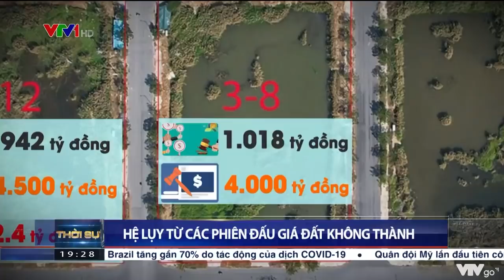Hệ lụy từ các phiên đấu giá đất không thành | VTV24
Trước những phiên đấu giá đất kiểu trên trời mà không thành đã ảnh hưởng tới thị trường bất động sản, gây nhiều hệ lụy như giá đền bù, giá bất động sản tăng…